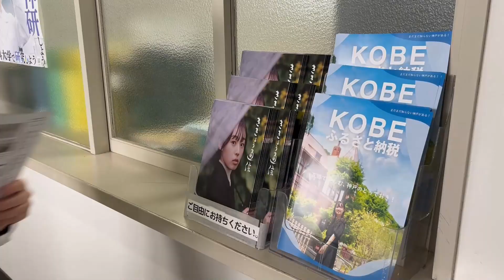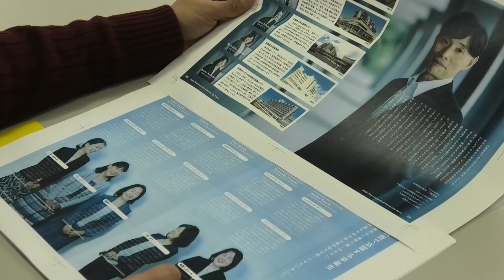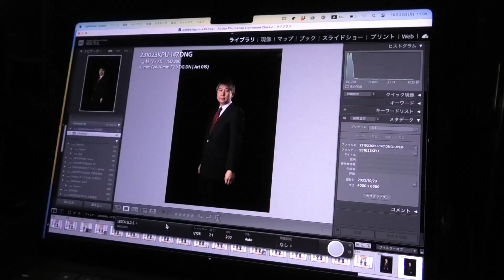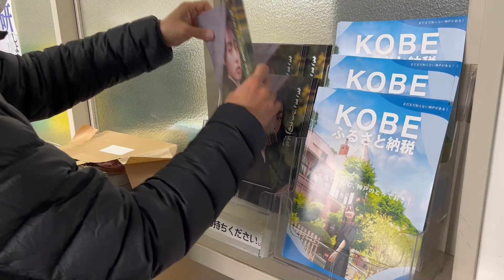【ききょうTV】大学広報誌「ききょう通信」Vol.177ができるまで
‹リンク›
神戸薬科大学　HP
↑「ききょう通信」をはじめ、各種広報物はWebからも閲覧することができます！

神戸薬科大学エクステンションセンター